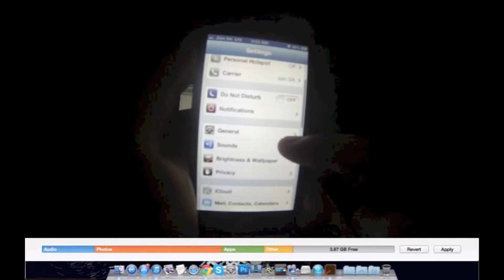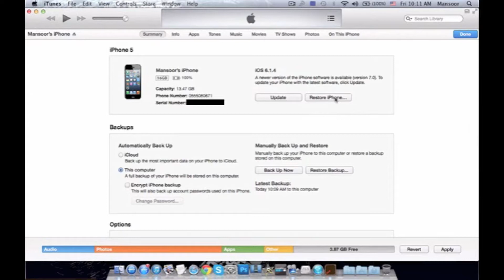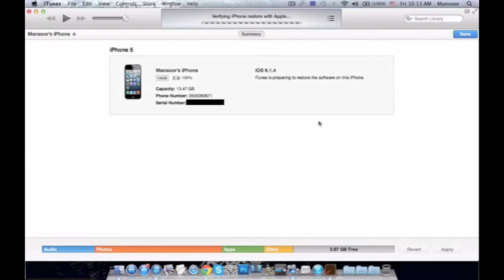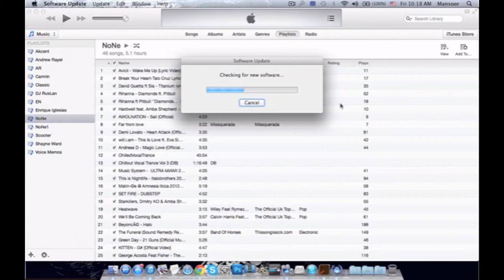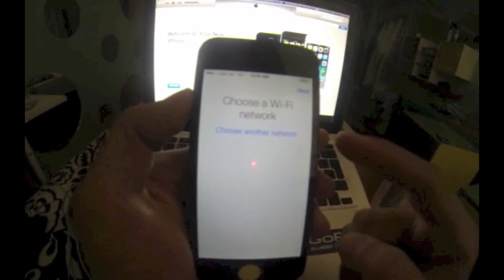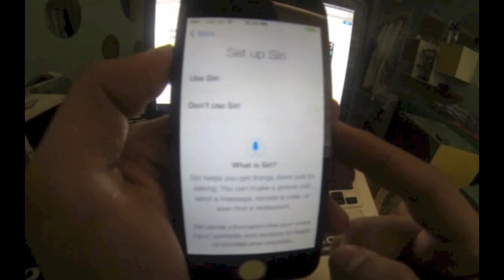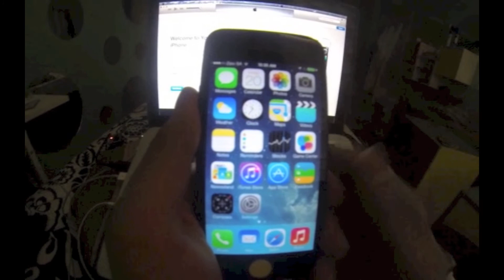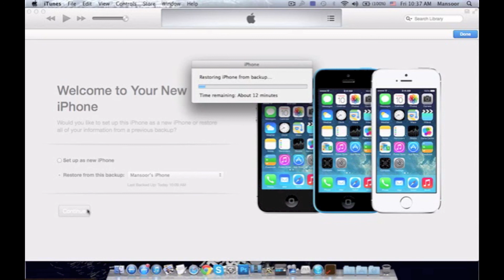طريقة التحديث الى IOS 7